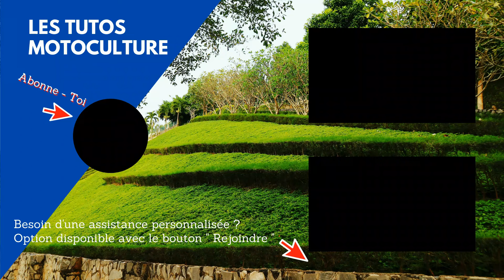Moteur Kawasaki : Remplacement corde lanceur ( tension ressort )